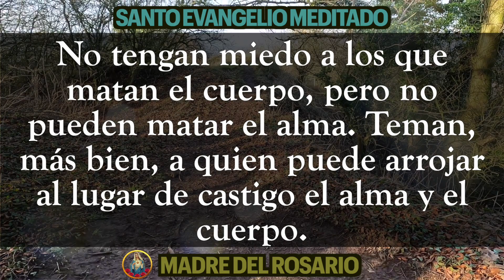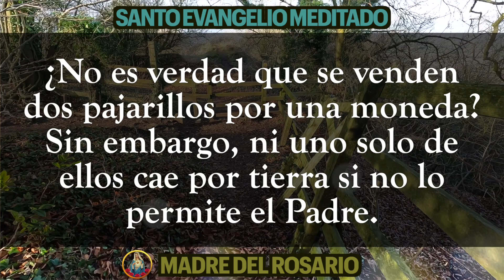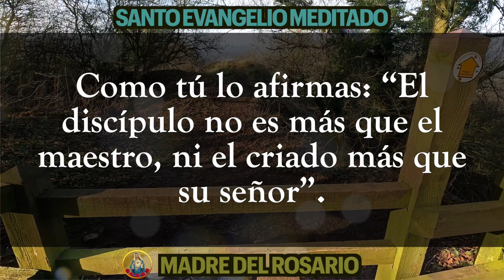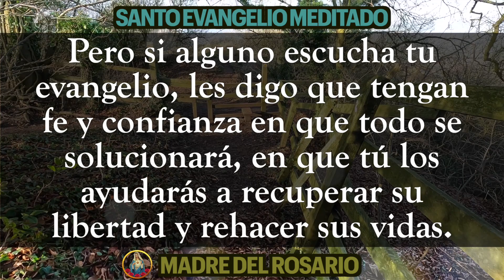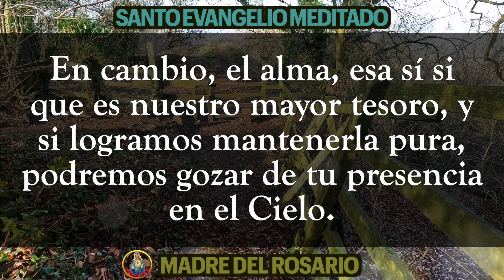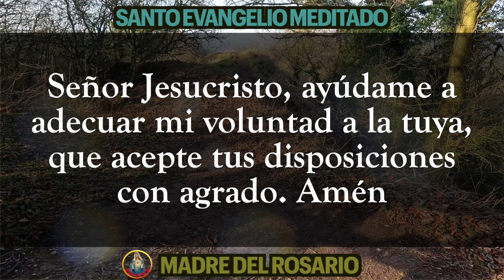📜 EVANGELIO MEDITADO DE HOY 🙏🏼 SABADO 15 DE JULIO DE 2023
Hoy sábado queremos compartir el Santo Evangelio de este día  junto a una pequeña meditación, para que orando la Palabra Divina nos esforcemos cada día en ponerla en practica.
Dios los bendiga por orar junto a nosotros y junto a nuestra Madre del Rosario.  SÁBADO 15 DE JULIO 2023.